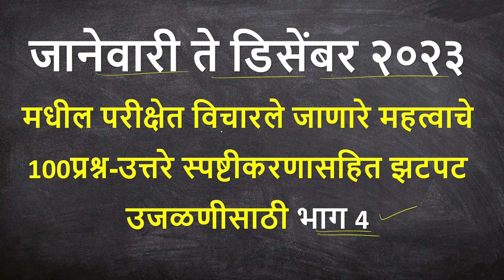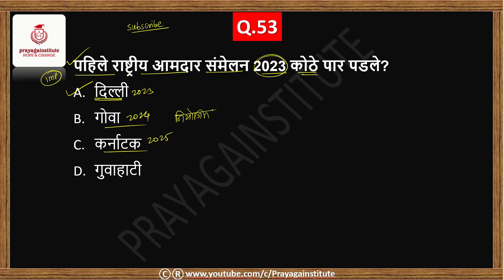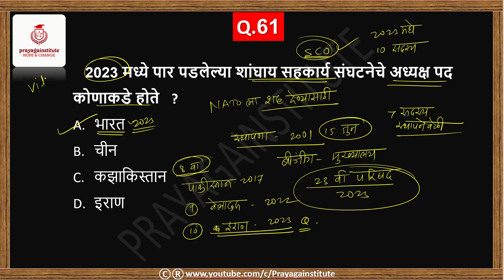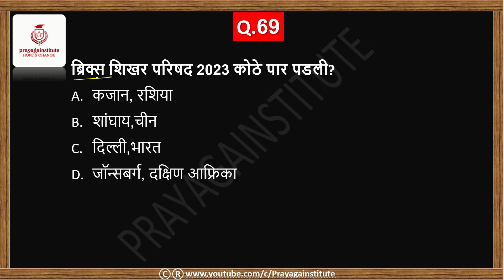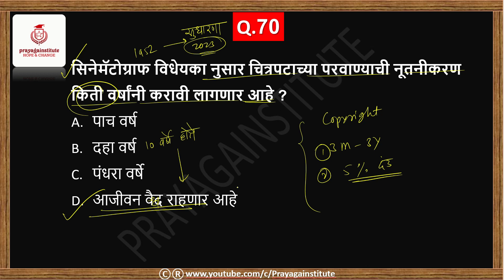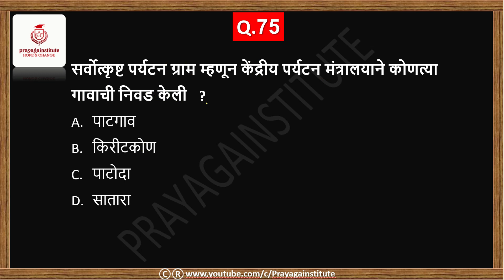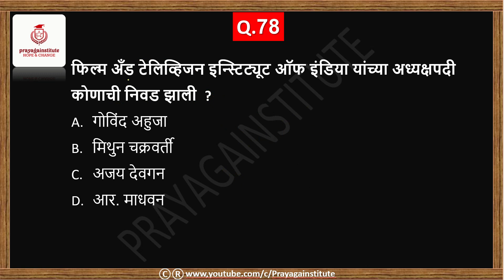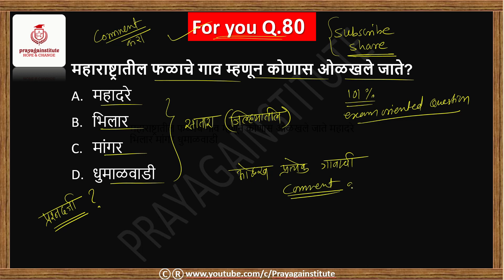Don't forget to check current affairs to confirm your marks 4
check how many you get marks in current affairs 2023? Que. 34 to 51 part 3 @Prayagainstitute

नमस्कार मित्रांनो आणि अधिकारी मित्रांनो

स्वताला पुढे ढकलत रहा
कारण दुसरे कोणीही तुमच्यासाठी हे करणार नाही.

महाराष्ट्र लोकसेवा आयोगातर्फे घेण्यात येणाऱ्या STATE SERVICE EXAM /राज्य सेवा पूर्व /मुख्य & तसेच गट ब मधील PSI-STI-ASO /पोलीस उपनिरीक्षक / मंत्रालयीन सहायक /राज्य विक्रीकर निरीक्षक पूर्व/ पोलीस भरती /आरोग्य सेवक भरती तसेच जिल्हा परिषद भरती परीक्षा व  मुख्य परीक्षेवरील सर्व महत्वाचे व विद्यार्थ्याना किचकट वाटतील असे TOPIC आम्ही SIMPLE TRIKS मध्ये FREE OF COST देण्याचा प्रयत्न करत आहोत,याकरिता सर्वोत्तम उजळणी करीता एक वेळ आवश्य भेट दया व खात्री करूनच पहा तुम्ही नक्की चागल्या ठिकाणी आला आहात हे तुम्हाला वाटेल

विषयानुसार playlist उघडून त्यतील हवा तो topic पहायला विसरू नका

आपणास ज्या कन्टेन्ट चे महत्वपूर्ण लेक्चर हवे असतील त्यासाठी कमेंट करायला विसरू नका आणि चॅनल सबस्क्राईब करून बेल आयकॉन प्रेस करा धन्यवाद.